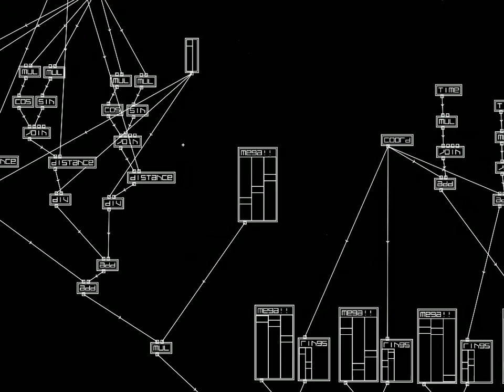BoxTool Demonstration 2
This is BoxTool, a visual programming language based on OpenGL. Please see my video 'BoxTool Demonstration 1' for an introduction.

This video shows how the parameter space of a shader can be quickly explored by using the 'randomise' key shortcut. I also show what happens when bad input is entered into a box - it turns red. Any box which causes OpenGL to report a failed compilation will turn red. I use the 'undo' key shortcut to quickly rectify things.